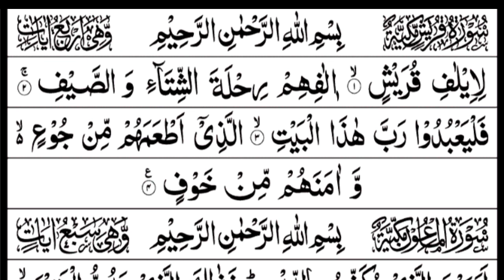Surah Al-Qurish learn buttifull voice word by word